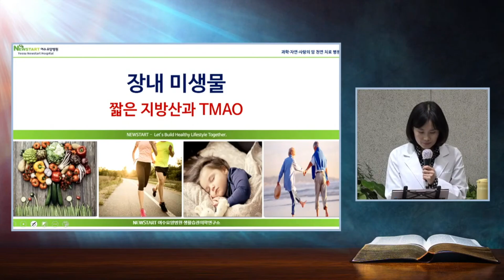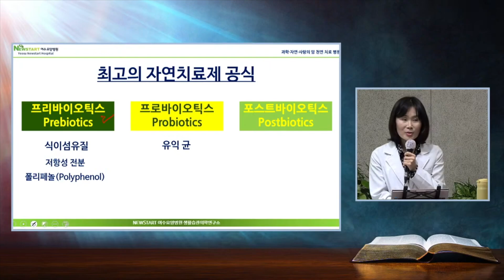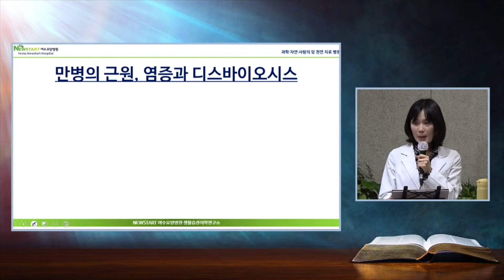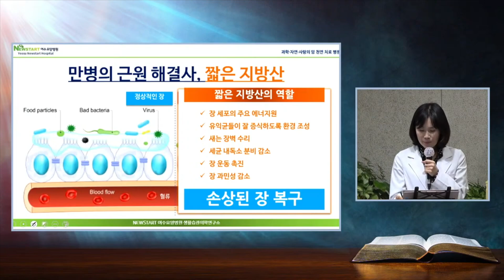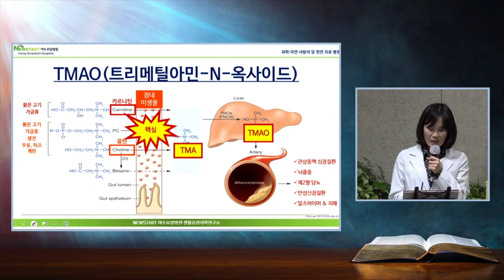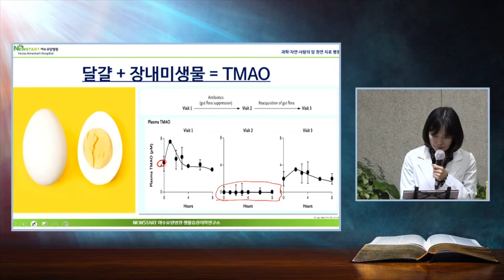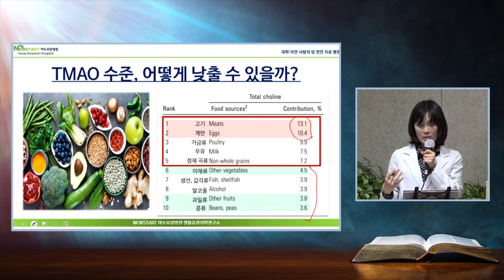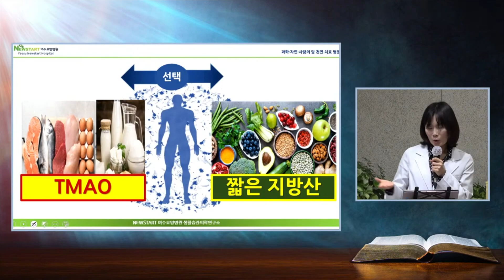[건강세미나] 암을 이길 수 있는 뉴스타트 (장내 미생물-지방산)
유튜브 기본 설명
힐링 말씀 실시간 방송 채널입니다
* 평일 오전6시 / 오후7시
* 토요일
 - 1부 사랑 나누기 (AM 9:30~10:00)
 - 2부 행복 나누기 (AM 10:00~11:00)
 - 3부 말씀 나누기 (AM 11:00~12:00)
실 시간 방송이 시작됩니다